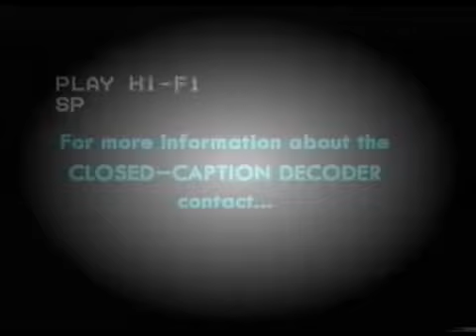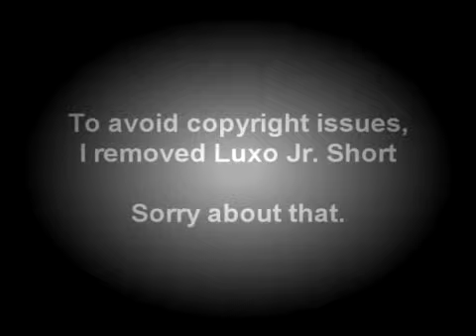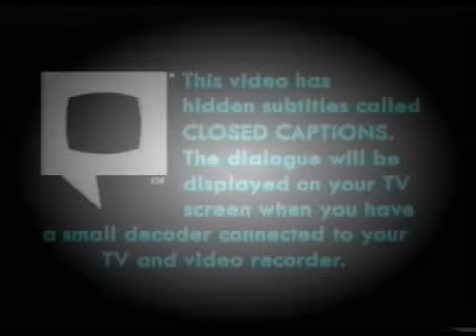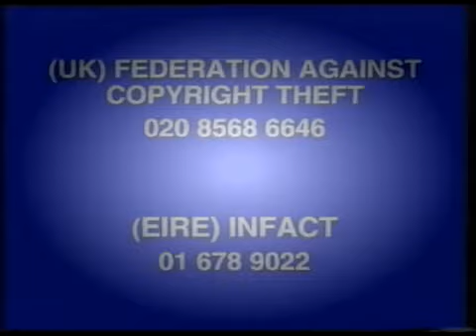Opening to Toy Story 2 UK VHS (2000)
00:16 - Buena Vista Warning Screen
00:24 - Closed-Captions Screens
00:37 - Disney Anti-Piracy Warning
01:30 - Disney Videos Logo
01:42 - Walt Disney World Resort in Florida Advert
02:54 - Toy Story 2 Video game Advert
03:25 - Coming Soon from Disney Videos
03:36 - 102 Dalmatians Trailer
04:36 - Monsters Inc. Teaser Trailer
06:27 - Feature Presentation
(Removed Luxo Jr. Short, due to copyright)
06:45 - Walt Disney Pictures logo (Pixar Version)
06:57 - Pixar Animation Studios logo
07:10 - Opening Credits